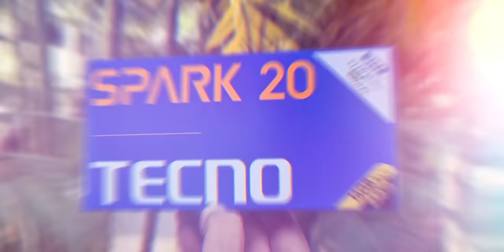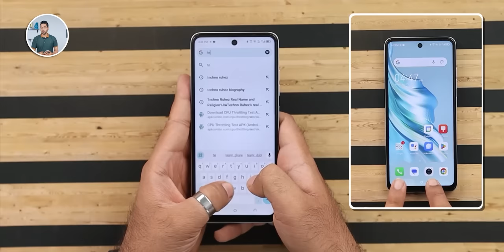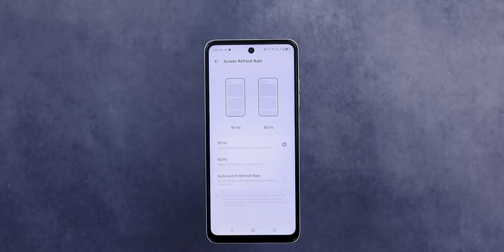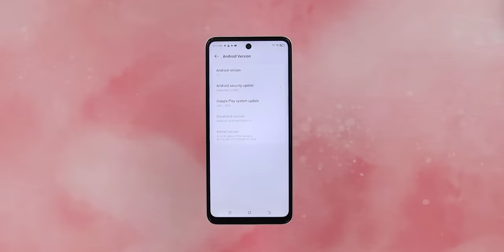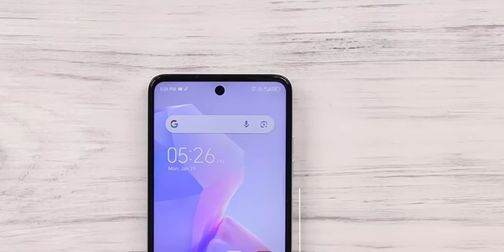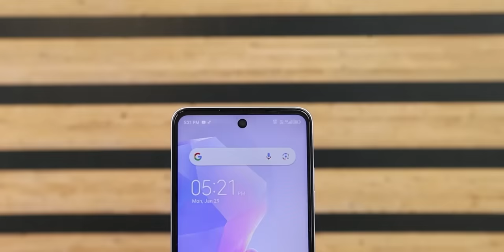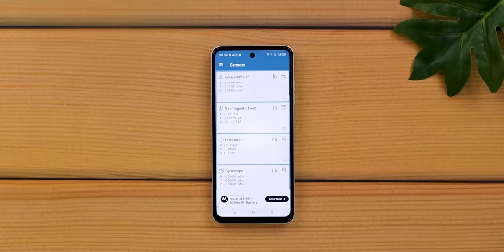Tecno Spark 20 Unboxing - Super Crazy Selfie 🤳 Phone !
Hello Dosto is video me maine aap logo ko Tecno Spark 20  ki Unboxing aur Full Details diya hu, Umeed hai aapko video pasand aayegi

Price:
8GB 128GB 10,499
8GB 256GB 11,499